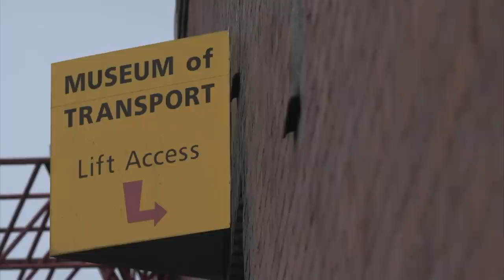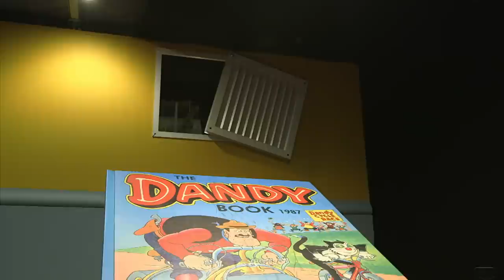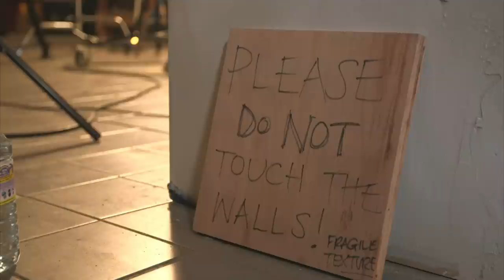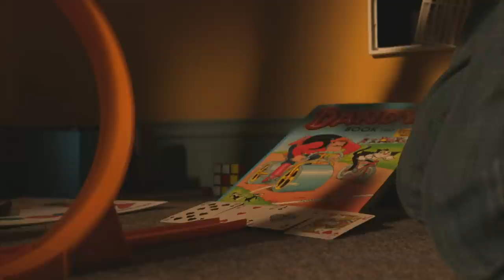MacAskill's Imaginate - Lifting the Lid - Ep 5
After the release of Danny MacAskill's most anticipated film to date, the final episode of MacAskill's Imaginate looks at some of the challenges around the project and finally lifts the lid on aspects that up until now, have been a guarded secret!

Imaginate is a new six-part series that will take you inside Danny MacAskill's mind as he prepared for his most ambitious project so far.